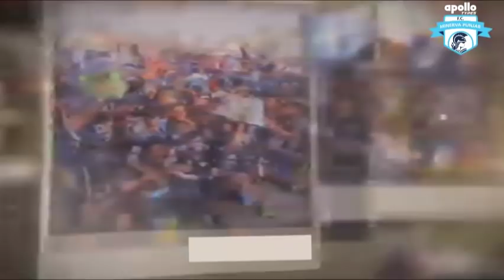APOLLO MINERVA PUNJAB FC I-LEAGUE GOALS 2017 -18